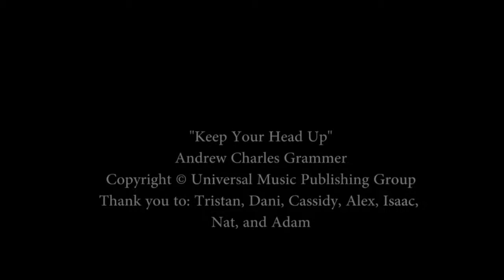Be There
Nominee -- High School Newscast -- 8th Annual Canyons District Film Festival -- Cristiana Ciasca, Corner Canyon High